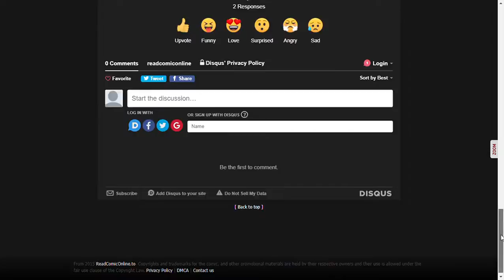Blue & Gold Issue #4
Booster Gold and Blue Beetle announce their idea and then argue with each other on live television before they're both proved wrong.